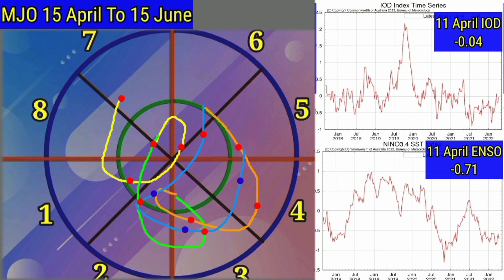20 Day, आज से 6 मई तक, RainFall Forcàst Map India प्री मानसून वर्षा आंधी तूफान का अनुमान।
20 Day, आज से 6 मई तक, RainFall Forcàst Map India प्री मानसून वर्षा आंधी तूफान का अनुमान।
आने वाले 20 दिन के दौरान कैसा रहेगा देशभर में मौसम का मिजाज उत्तर भारत में पश्चिमी विक्षोभ के चलते बारिश और आंधी चलने का अनुमान उड़ीसा छत्तीसगढ़ महाराष्ट्र आंध्र प्रदेश तमिलनाडु केरल कर्नाटक पूर्वोत्तर राज्यों में प्री मानसून बारिश का अनुमान है 1 मई से मध्य और उत्तर भारत में आंधी के साथ बारिश का अनुमान है।
कमदबाव कब
Skymet Weather
24 Hours Weather Map
48 Hours Weather Map
10 Day RainFall Map India
15 Day Weather Map India
Monsoon Activity
Active Monsoon Trough
Monsoon System
Low Pressure Area
Cyclone Storm
Thunderstorm Warning
Lightning Strike
La Nina
El Nino
Indian Ocean Dipole
MJO